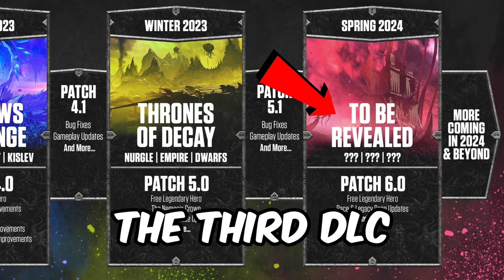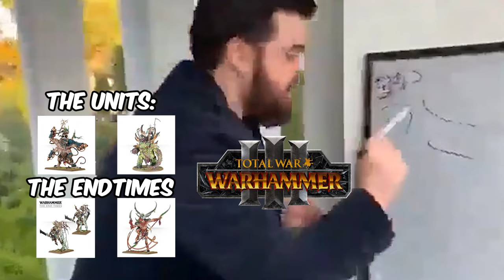(The 3rd DLC) Total War Warhammer 3 Speculation Video (Feat. TheRadude)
Hey Guys, Welcome Back to yet another Speculation Video for totalwarwarhammer3

This Time, Me and ‪@TheRadude are gonna talk and speculate about what will be on the 3rd DLC. Starring Khorne, the Ogres, and the Greenskins

Time Stamps:
0:00 Intro
1:20 Khorne💀
7:54 Ogre Kingdoms👹
16:55 Greenskins🟢
27:41 FLC
29:10 Ending